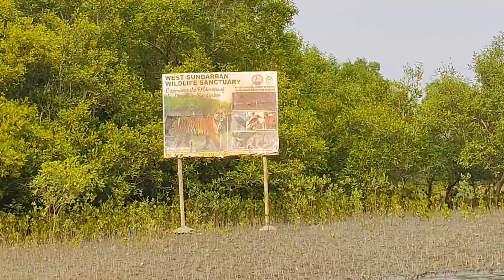SUNDARBAN -THE NATURAL SHIELD ON EARTH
THE sundarban IS THE SINGLE LARGEST HABITAT OF THE TIGER IN ASIA AND THE ONLY MANGROVE FOREST IN THE WORLD TO SHELTER IT.
ROYALBANGALTIGER IS A TIGER FROM A SPECIFIC POPULATION OF THE PANTHERA TIGERS SUBSPECIES THAT IS NATIVE TO THE INDAN SUBCONTINENT. IT IS THREATENED BY POACHING,LOSS,ANDFRAGMENTATION OF HABITAT,AND WASESTIMATED AT COMPRISING FEWER THAN 2500 INIVIDUALS BY 2011.
IN THIS VIDEO ,I USED COPPY RIGHT FREE VIDEO FROM FREE VIDEO WEBSITE.
 IT'S NOT DRONE FOOTAGE.